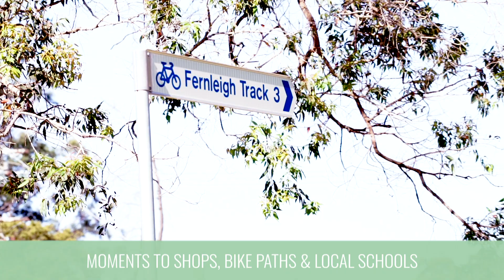SOLD 14 Aberfeldy Close, Charlestown - Immaculate Family Home With Versatile Retreat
Delivering an abundance of space for the whole family to live, relax and entertain with a choice of three separate living areas, this double-storey home offers space and versatility in spades, enhanced by a solar-heated pool, undercover alfresco and lush, leafy backdrop.
Fresh updates include crisp décor in a simple, neutral scheme, plantation shutters and a contemporary new kitchen appointed with stone benches and gas cooking, while the lower level presents the perfect teen or in-law retreat complete with kitchenette, office and third bathroom.